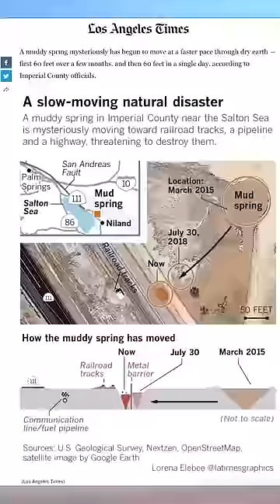Giant moving mud puddle tries to take out a TRAIN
I had to travel miles away to film the world's only moving mud spring as it tries to swallow California's critical infrastructure. You heard me right, it's the only moving mud puddle in the WORLD.

Special thank you to our X-Ray tier patrons: Carlos Patricio, David Cichowski, Eddie Sabbah, Fabrice Eap, Gil Chesterton, Isabel Herstek, Margaux Lopez, Matt Kaminski, Michael Schneider, Patrick Olson, Vikram Bhat, Vincent Argiro, wc993219